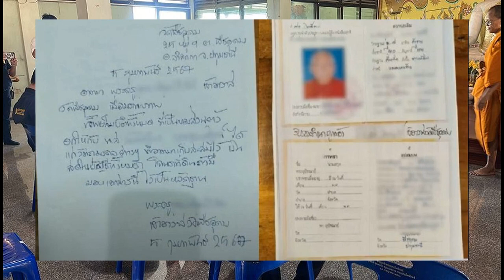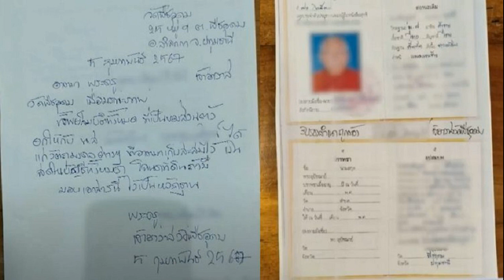นายกสมาคมกีฬาคนพิการไทย ยก สายสุนีย์ 'ราชินีวีลแชร์ฟันดาบโลก' เหรียญต่ออนาคต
กีฬา
5 ก.ย. 2567
13:43 น.
ไมตรี คงเรือง นายกสมาคมกีฬาคนพิการแห่งประเทศไทย โพสต์ชื่นชม “แวว” สายสุนีย์ จ๊ะนะ นักกีฬาวีลแชร์ฟันดาบทีมชาติไทย หลังคว้าเหรียญทองมาครองได้อีกหนึ่งเหรียญ จาก ดาบ ฟอยล์ บุคคลหญิง คลาสบี

โดย สายสุนีย์ เอาชนะ เสี่ยว หรง จากจีน15-11 คะแนน คว้าเหรียญทองไปครองเป็นเหรียญที่ 2 ของตัวเอง
หลังการแข่งขัน ไมตรี คงเรือง นายกสมาคมกีฬาคนพิการแห่งประเทศไทย ได้โพสต์ข้อความถึง แวว สายสุนีย์ โดยระบุว่า “แวว ทำได้อีกครั้ง เหรียญทองที่ 5 ของประเทศไทย จาก สายสุนีย์ จ๊ะนะ ประเภท ดาบฟรอย บุคคลหญิง คลาส B พาราลิมปิกเกมส์ ปารีส 2024 แวว เธอคือ ราชินีวีลแชร์ฟันดาบโลก เหรียญที่ 3 ต่ออนาคต นายกไมตรี